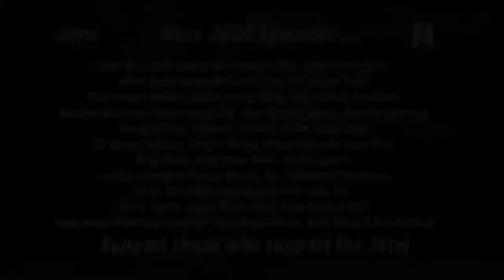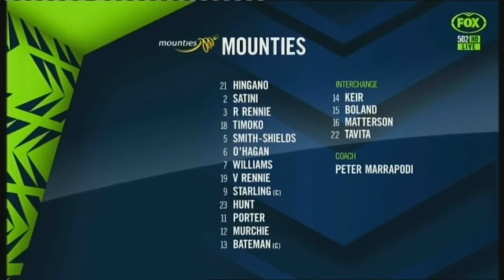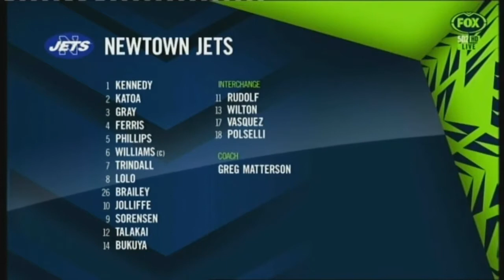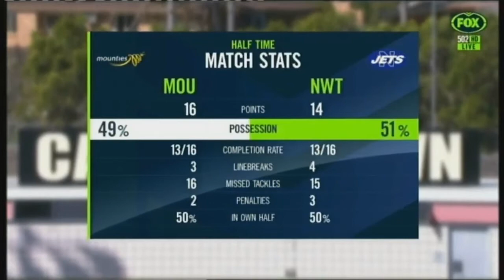Newtown v Mounties at Campbelltown Stadium 2019 CCC NSW Elimination Final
Welcome to Finals Week 1 of Newtown Jets Virtual Season 2020.

While we might not be able to watch Newtown Jets games live this season we can relive past glories from years gone by. As part of Virtual Season 2020, JETS TV is broadcasting classic matches featuring our opponents from the 2020 Canterbury Cup NSW draw in “Amco Cup retro-style” on Wednesday nights at 8.00pm. Our intrepid social media team will “live tweet” the game as if they had entered a time machine and want you to be part of the action.

On Wednesday, 2nd September they head to Campbelltown Stadium to bring you a 2019 Canterbury Cup NSW Elimination Final between Newtown and Mounties that was actually played on Saturday, 7th September, 2019.

After an indifferent start to the season Newtown qualified for the 2019 CCC NSW Finals Series in 7th position, armed with the knowledge that the likes of Ronaldo Mulitalo, Scott Sorensen, Jayson Bukuya, Aaron Gray all of whom had played, in some cases regularly, for Cronulla in the NRL  were eligible to play finals football alongside Jets mainstays Will Kennedy, Jimmy Jolliffe, Billy Magoulias, Braydon Trindall, Daniel Vasquez, Teig Wilton, Jackson Ferries, Matt Evans, Jack A Williams, Siosifa Talakai, Wes Lolo, Luke Polselli, Tyrone Phillips & Greg Eastwood. With Cronulla playing their final game of the regular season that weekend, the team was further strengthened with the addition of Blayke Brailey who himself had played 15 NRL games throughout the year.

The Jets had won their last three games heading into the finals, the last two of which, with the inclusion of powerhouse forward Toby Rudolf. Frustratingly, Rudolf had been sidelined for the entire season after suffering a serious knee injury, in the first half of Redcliffe’s 2018 National Championship loss to the Bulldogs, but his impact for the men all dressed in blue was immediate & significant.

Accordingly, Newtown went into the game quietly confident…

So tune in at 8.00pm, Wednesday, 2nd September to JETS TV to find out whether that confidence was justified and the Bluebags faithful could dare to dream of another premiership.

Support those who support the JETS.

Video editor: Liam McCarthy